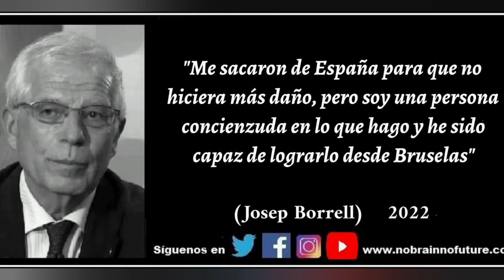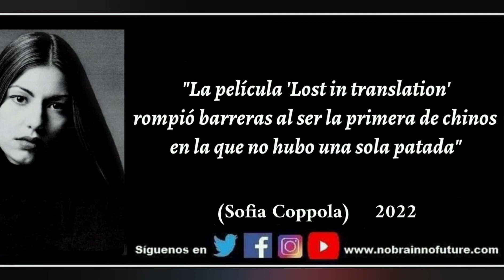Resumen Semana 25072022 a 31072022